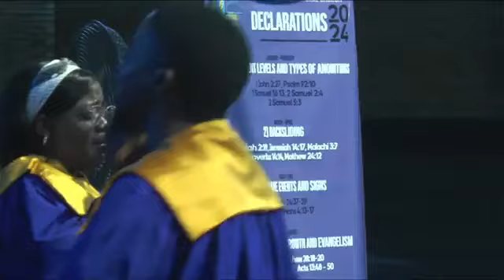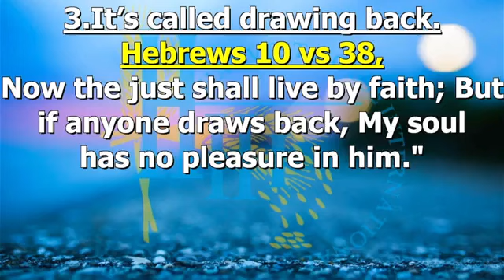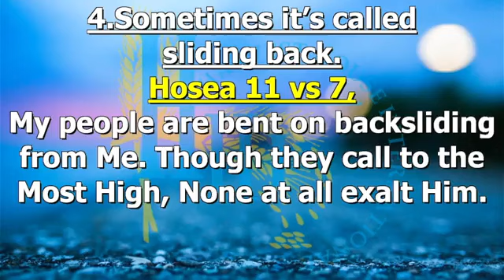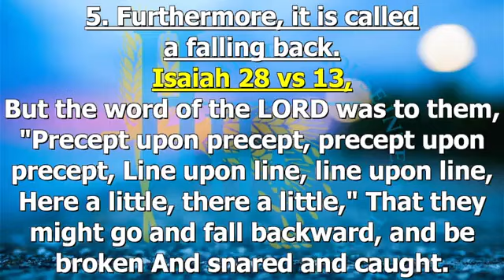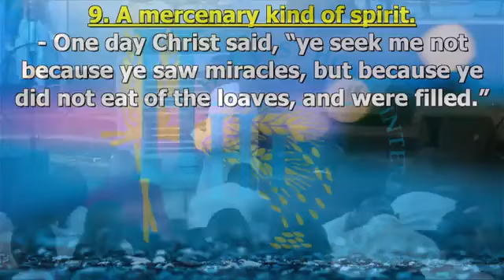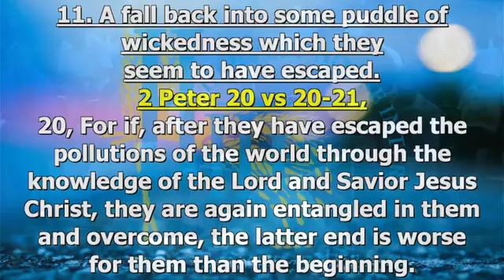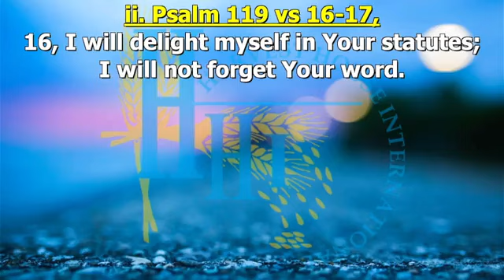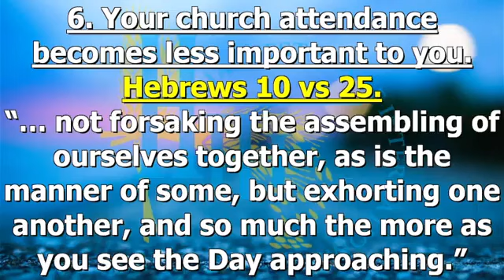Bishop Dr C. Nyathi-Backsliding-Signs, State, Cause and Remedy (Part 1)